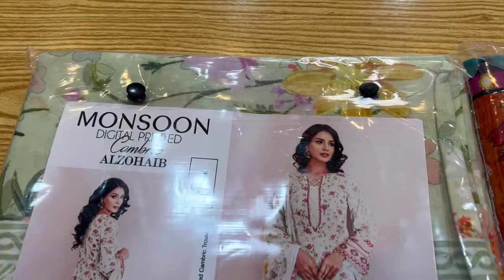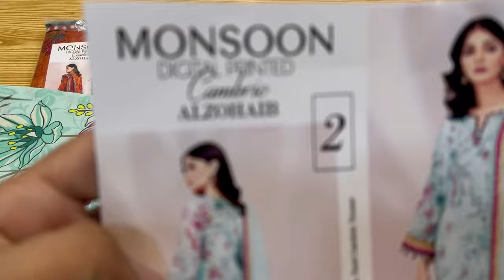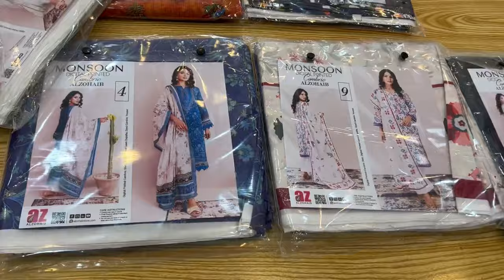Luxury Cambric Printed 3pc By Alzohaib 🌻 2023 Collection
Ahmad Brand Cloths Brings for you
MoonSoon by AlZohaib

Luxury Printed Cambric Cotton Shirt Trouser
with Luxury Printed Lawn Dupatta

on Super Wholesale Rates.

Cash On Delivery Available in All Pakistan

Shop Address:
Alamgir Road Old City Sheikhupura.